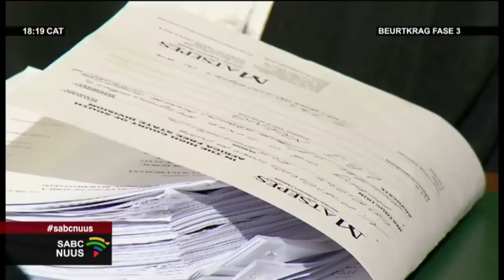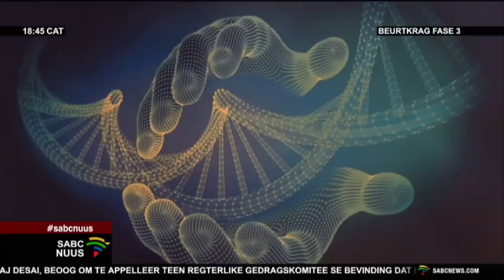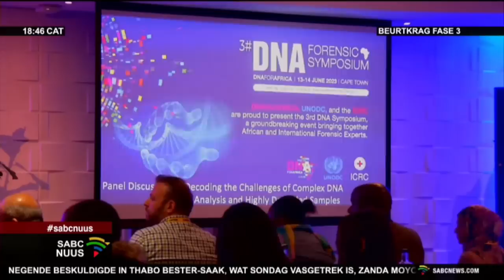Afrikaans Nuus | 13 Junie 2023